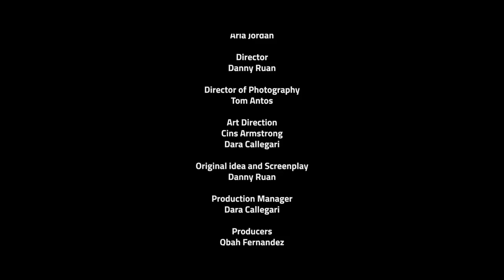ROSS - VAS A LLORAR (VIDEO OFICIAL)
LETRA / LYRICS

Acaso tu no te das cuenta que
Ella hace tantas cosas por ti
Y tu no correspondes...
Te va a doler cuando
Te diga adiós y no este mas contigo
Y tenga otro mejor...

Vas a llorar cuando,
te sientas solo acostado en la cama
Triste y vacío
cuando no sientas su abrigo
Vas a pedir perdón
Si no valora el amor del bueno
te dirá lo siento
que todo se jodió

El que tenga tienda que la atienda
si no otro cobrón va a ser quien le quite la prenda
En esta vida todo se acaba
No te sorprendas
un día se cansara y se quitara la venda
espero lo entiendas

Que lo que ayer comenzó
tiene un principio y un final amor
te lo dice un experto del corazón
pronto sabrás que yo tengo la razón
te lo dice un experto del cerrazón

Esto es sencillo
si tu  no quieres nada pues dilo
es mejor ser real
que doble filo
No vayas a cambiar
por algo barato lo fino
no dejes que el sentimiento pierda su brillo
todo en la vida se paga
si no te lo cobran hoy es mañana
Así como se enciende se apaga
el amor si tu no la amas
porque aparentas pana
No esperes que todo esto
termine como si nada

¿Quiénes son los del flow?
Feeling Music, Ross
Los de la capi, capital
El Nuevo Grande
El doble S
Dímelo Gangstaman
Nuevamente en el beat
Dímelo Javi
Nos fuimos mundial.